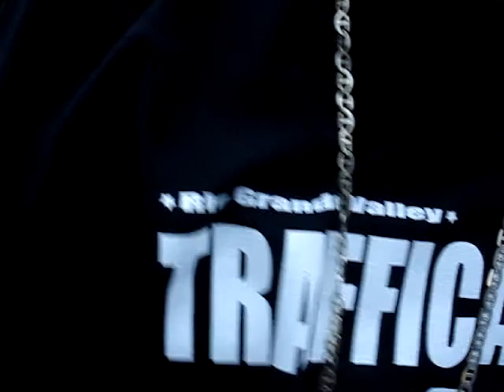they fukd up lexina part 2. u cant hold me bak.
these boys can try..but they cant hold me bak.. ill fix my shit tha same fucken day bitches.. ur gonna have ta step ya game up if u wanna fuk wit me..